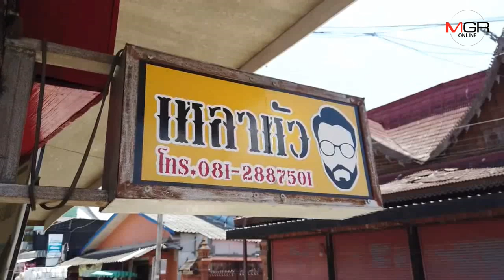ยกย่อง! หนุ่มนักฟุตซอลทีมชาติหูหนวกวัย 20 ฝึกตัดผมจนฝีมือเยี่ยมเตรียมเปิดร้านยึดเป็นอาชีพ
23/06/2019  ยกย่อง! หนุ่มนักฟุตซอลทีมชาติหูหนวกวัย 20 ฝึกตัดผมจนฝีมือเยี่ยมเตรียมเปิดร้านยึดเป็นอาชีพ
ศูนย์ข่าวเชียงใหม่ - ต้องยกย่อง! หนุ่มวัย 20 ปีหูหนวกตั้งแต่กำเนิดและพูดไม่ได้ เพิ่งจบ ม.ปลาย ตั้งใจฝึกฝนตัดผมจนฝีมือดีเตรียมเปิดร้านยึดเป็นอาชีพเลี้ยงดูตัวเองและครอบครัว แถมพบมีความสามารถด้านกีฬาเป็นนักฟุตซอลคนหูหนวกทีมชาติไทยด้วย